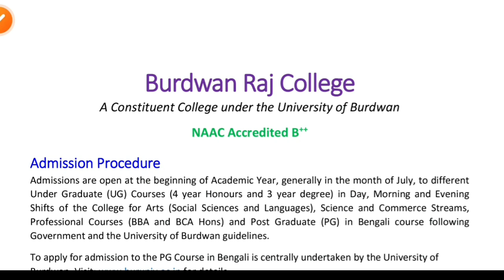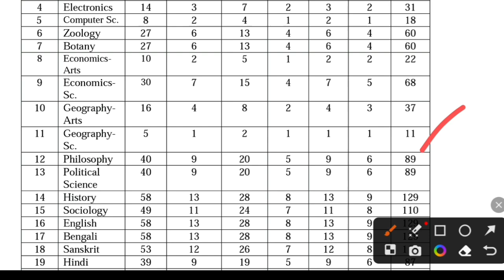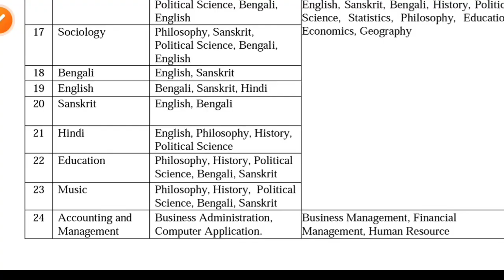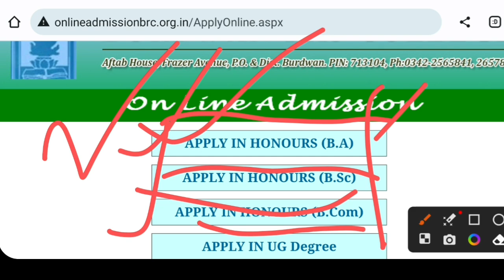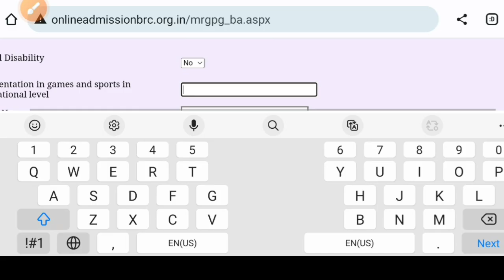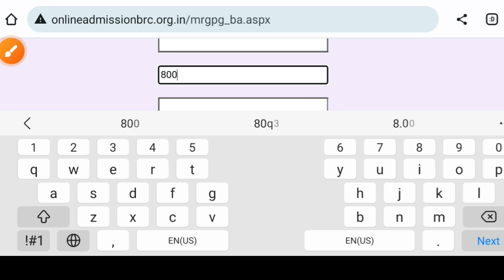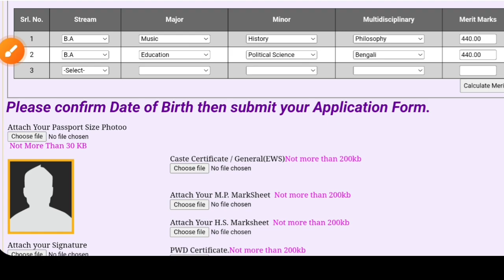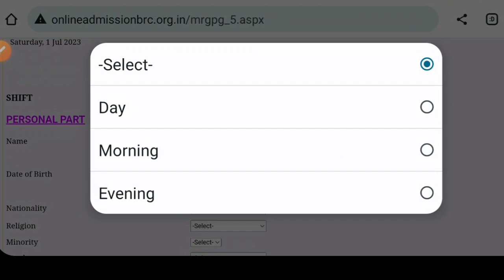Burdwan University UG Admission 2023-24: WB College Admission 2023 Online Apply: How to Apply: BU PG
West Bengal College Admission Apply Process 2023. Here Burdwan university college admission notice 2023 like Courses, eligibility, Fees, Hostel, admission process, Entrance Exam, how to apply, Step by step process etc details. Here the full concept. See the video.

Content Includes-
West bengal college online apply 2023,
Burdwan Raj college online apply 2023,
burdwan raj college admission notice 2023,
burdwan university ug form fillup step by step 2023,
wb college apply 2023-24
wb college apply step by step 2023,
Burdwan university College admission 2023 official notice,
burdwan university college admission Eligibility, selection 2023,
burdwan university 3 years ug admission 2023,
burdwan university ug admission date 2023,
burdwan university admission 2023,
Birbhum admission admission 2023,
abhedananda mahavidyalaya
suri vidyasagar collegeadmission 2023,
krishna chandra college admission 2023,
rampurhat college admission 2023,
sambhunath college admission 2023,
chandidas mahavidyalaya admission 2023,
Birbhum mahavidyalaya admission 2023,
kabi nazrul college admission 2023,
top colleges in purba Bardhaman,
burdwan university admission,
east burdwan college admission 2023,
burdwan college admission 2023,
burdwan raj college admission 2023,
kalna college admission 2023,
katwa college admission 2023,
maharajadhiraj uday chand women's college admission 2023,
gushkara mahavidyalaya admission 2023,
chandrapur college admission 2023,
syamsundar college admission 2023,
vivekananda mahavidyalaya admission 2023,
st xavier's College admission 2023,
dr. gour mohan roy college admission 2023,
umeshchandra college admission 2023,
bangabasi college admission 2023,
wb 4 year graduation 2023
kolkata university college admission 2023,
Calcutta university ug admission notice 2023,